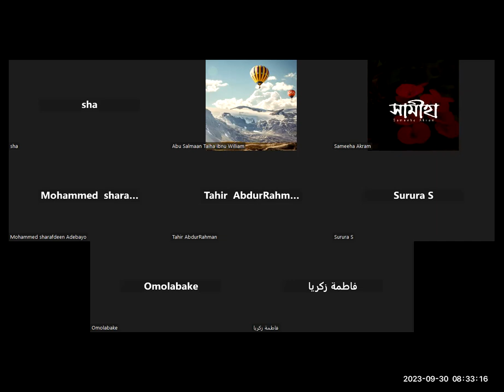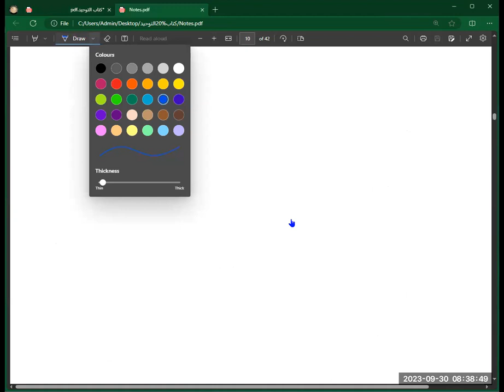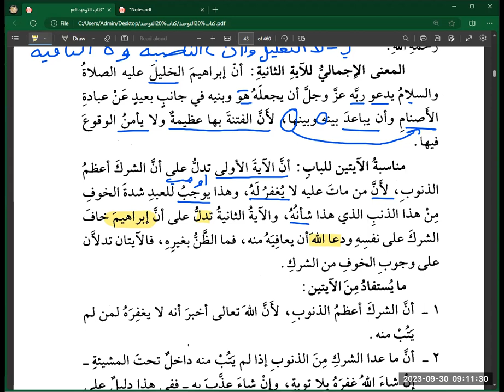Lesson 13 B (Fear of Shirk)| Kitab al Tawhid | Arabic Text Study | Ust. Talha Davis